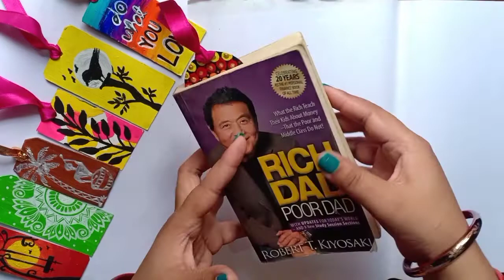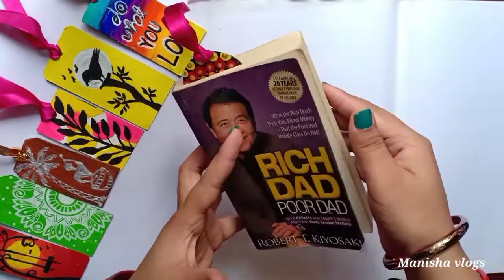Book Mark's from Trash | Different Painting Skills | Zero Cost Book Mark's | Diy Book Mark's🖌️🎨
Hello Everyone ❤️, Welcome to my Utube Channel Manisha vlogs,Here I'm making Beautiful Bookmarks from Trash ,In Different Different Painting Skills,hope you like this video.